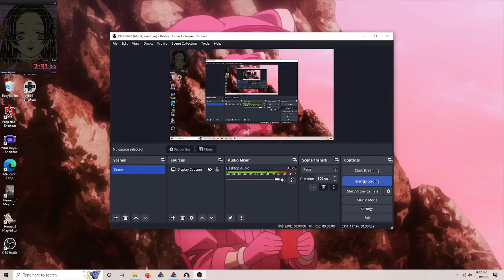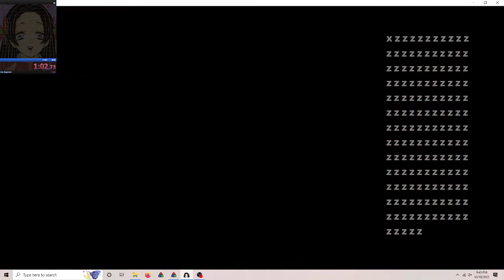Project Kat Paper Lily - Dead End K2 - Cold Kat Feet Speedrun (2:21)